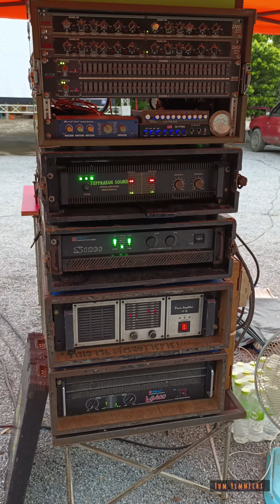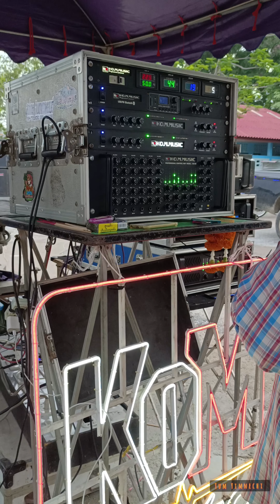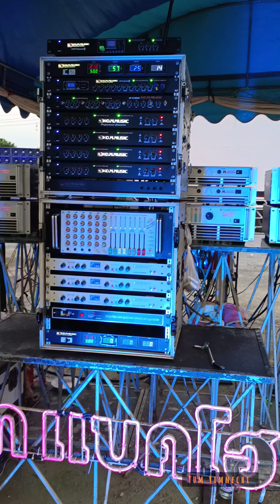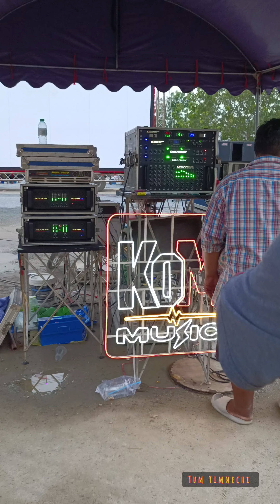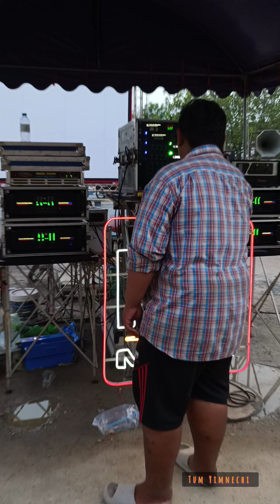หนังกลางแปลงขนานหลายจอ/จิรพงษ์/ธงชัย/นันท์สินี/เจ๊คแบคโฮ/วิเชียรกรุ๊ป/ถาวร/ไพบูลย์/อจึกภาพยนตร์